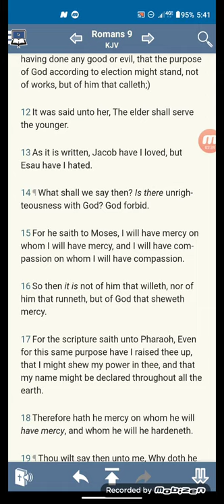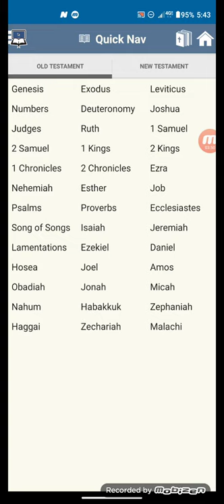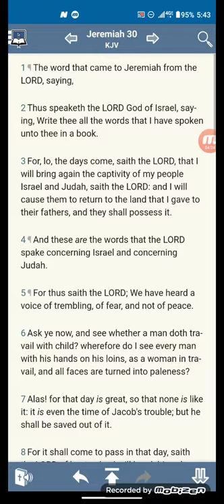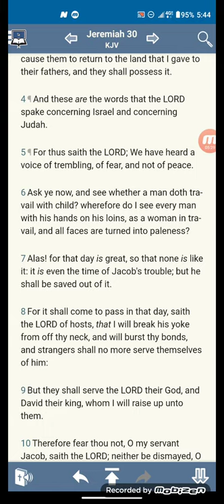Miracles On Deck